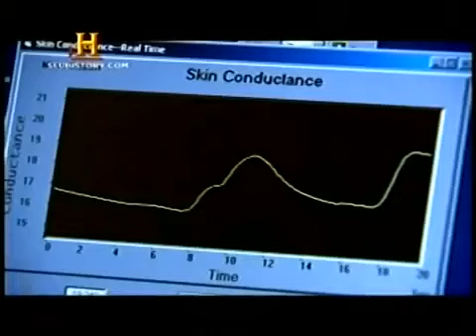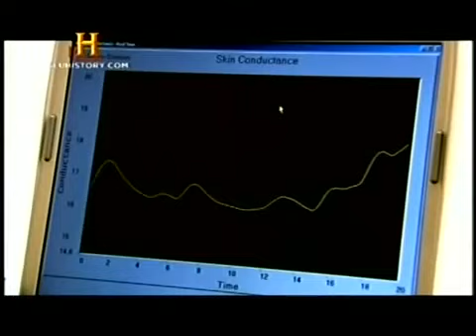John Edward Médium Autêntico dos EUA - Ciência Reconhece os Poderes Paranormais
Artigo Sobre John Edward Trecho: John Edward é um médium/paranormal norte americano nascido em Nova York que ficou famoso por ter uma capacidade muito avançada, ele consegue ouvir as almas e passar recados do mundo espiritual para as pessoas encarnadas, e seu grau de acerto é enorme, pelo menos 90%, ele praticamente lê a mente das pessoas - Graças a seu sucesso e dom inquestionável a popularidade dos médiuns nos EUA melhorou bastante e hoje em dia temos outros médiuns que se destacam e tem seus programas de TV, como é o caso de Theresa Caputo (a médium de Long Island, ilha da grande Nova York) que no Brasil ficou grafada apenas como “a Médium”, o programa de Caputo passa no canal de assinatura TLC. Continua